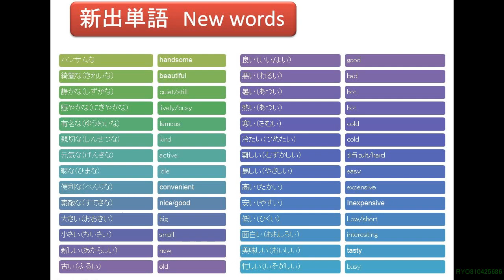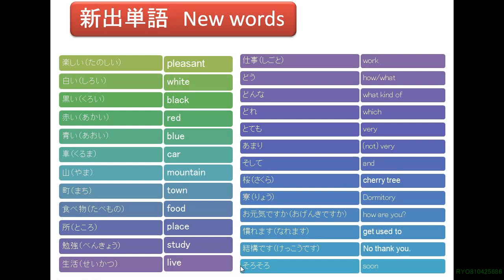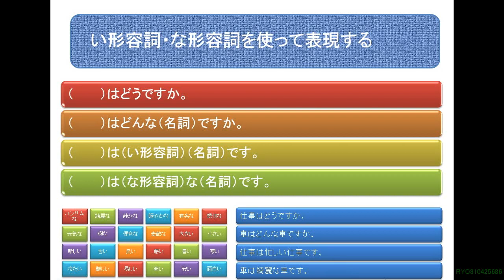日本語学習 『い形容詞・な形容詞を使う表現』 2-8 Let's learn japanese